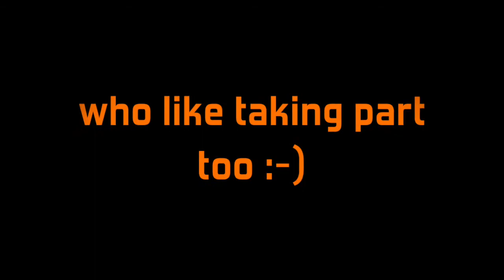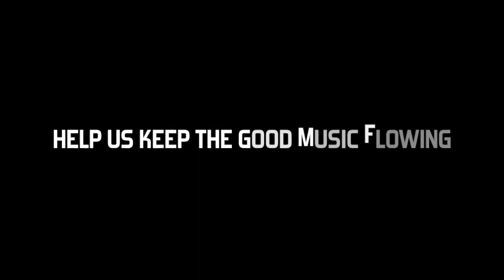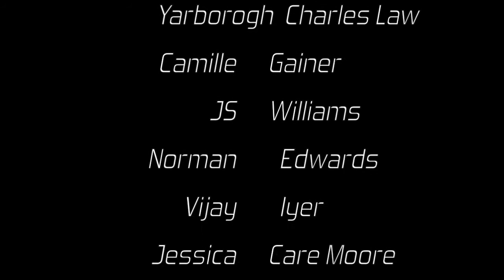Marc Cary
The Harlem Sessions - Fractured Atlas
The Harlem Sessions has grown in strength and numbers since it began in 2015 as a  jam session concept led by Harlem based artist and composer, Marc Cary and produced by his manager and partner Tinku Bhattacharyya.  We cultivated an ensemble approach to building new arrangements in front of an audience, rather than a place where everyone was a soloist, whilst keeping the performance at a premium. The session runs weekly at Smoke Jazz Club, and The Harlem Sessions has been presented by Summerstage, Exit Zero Jazz Festival, Jazz at Lincoln Center and more.

In 2018, with assistance from  Fractured Atlas, we were able to build out from our core activity. We released our first self-funded studio release, featuring members of The Harlem Sessions Community, “After The Jam”. For some members, it was their first time recording in a studio with world-class musicians including Marc Cary, Sunny Jain, and Duane Eubanks. The recording features a selection of classic compositions alongside members’ own compositions and group collaborations. With the music industry in a perpetual state of shift, we believe it’s important to lend weight and expertise as young musicians make their first steps within the industry, across the live and recording sectors.

Fall 2018 also saw The Harlem Sessions launch its WE-ROAR initiative and it’s Sessionheads Harlem-based community record label imprint, providing pro bono and subsidized artist development and rights management services, as well as workshops, one on one meets and groups to assist artists and independent catalog holders access the very best they can out of the industry, whilst encouraging artists to share and communicate with each other about their business needs and access meaningful help and info in a rapidly increasingly independent environment, where the emphasis on DIY can oftentimes reduce an artist’s ability in accessing outside support and expertise.

Since our inception, we have employed  650+  musicians, as well as provided weekly performance opportunities for 100 plus other local and international musicians each month. We have also reunited artists Gary Bartz, Roy Ayers Reggie Workman and more with unclaimed royalty income, assisted in the performing rights and copyright registrations  of 25 artists (and growing every day), as well as the re-registration of back catalogue titles for various artists.